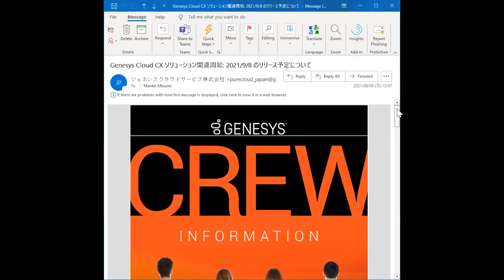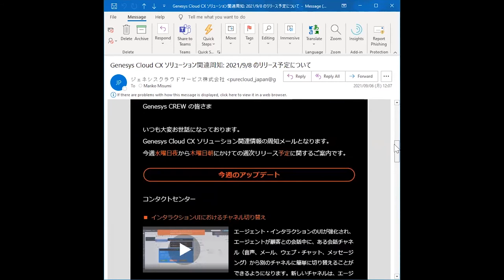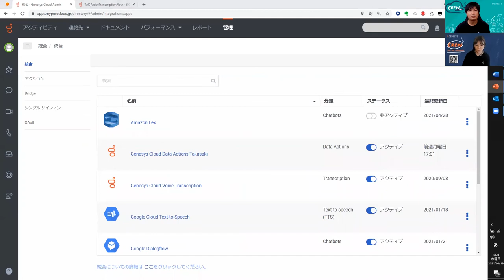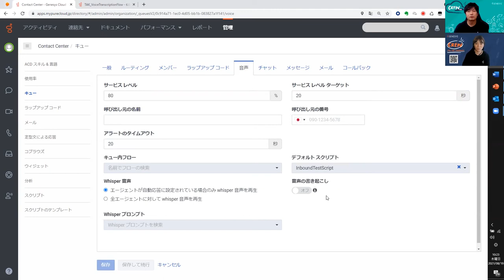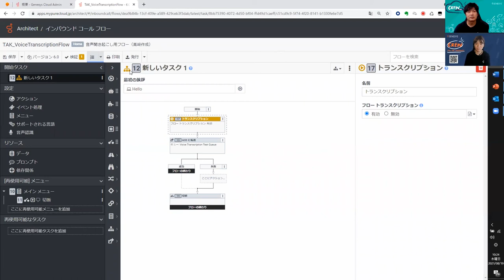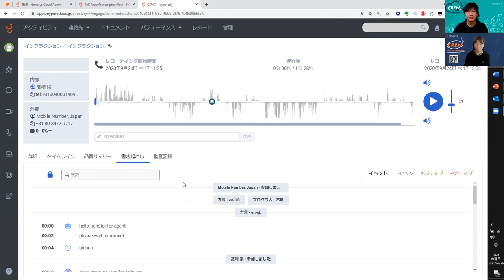第4回CrewTube: エンジニア目線で語るGenesys Cloud CXの特徴！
CrewTubeではコールセンターを検討しているお客様への有益な情報を提供することを目的とし、毎回様々なゲストを迎えてGenesysについてや製品の魅力についてお伝えいたします。 第４回では弊社ソリューションコンサルタントの髙﨑を迎え、エンジニア目線でのGenesys Cloud CXの特徴、差別化ポイントをご紹介しております。

過去のビデオも是非ご覧ください！